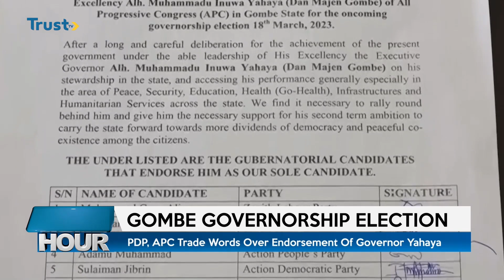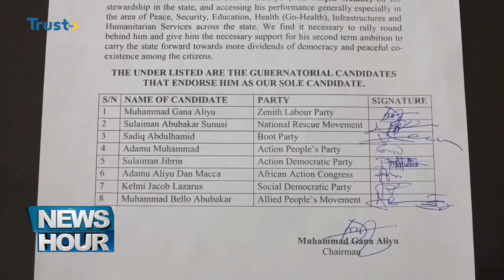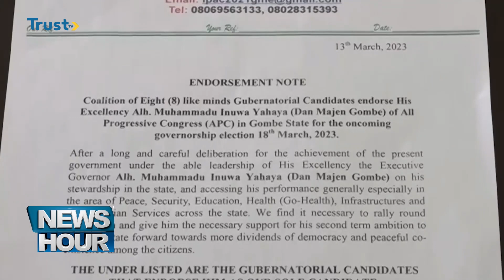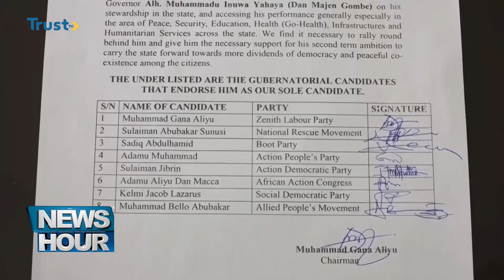GOMBE GOVERNORSHIP ELECTION: PDP, APC Trade Words Over Endorsement Of Governor Yahaya | TRUST TV